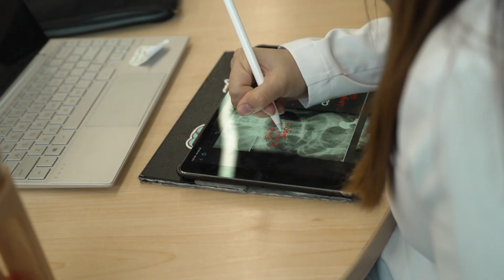That May Be the Chancellor - Episode 7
UC Davis Chancellor Gary S. May crosses the causeway to visit the UC Davis Health campus in the newest edition of "That May Be the Chancellor." Come along as Chancellor May takes a hard hat tour of the Aggie Square construction site, stops by classes in the School of Nursing and School of Medicine and learns more about the top-ranked medical programs and facilities.